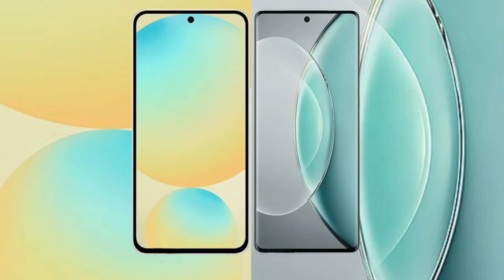Samsung Galaxy S24 FE vs Vivo X90s Review